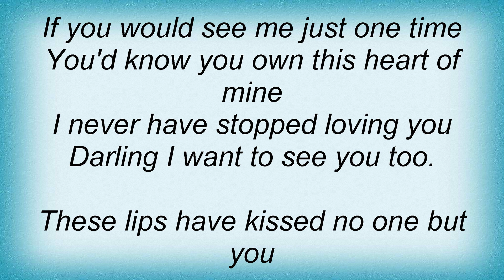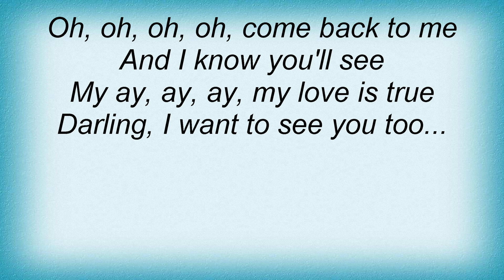Skeeter Davis - I Want To See You Too Lyrics